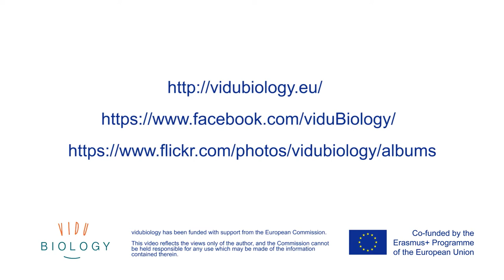vidubiology highlights module 2 organisms in action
vidubiology  tutorial module 2   organisms in action

vidubiology - creative video for Biology